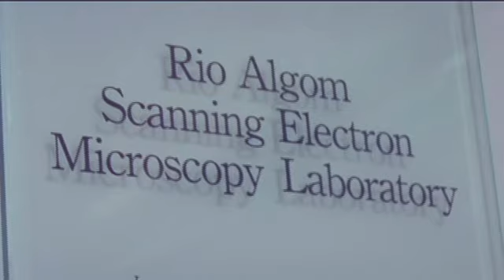Western's Earth Sciences department is all about exploration and discovery.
Earth Sciences professor Neil Banerjee is part of Western's new initiative to enhance economic and energy resource geology.